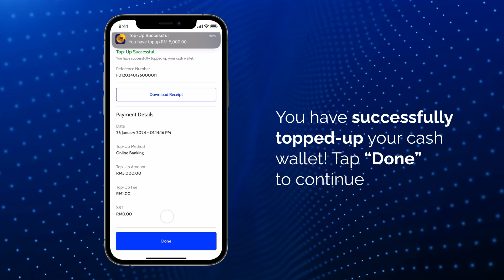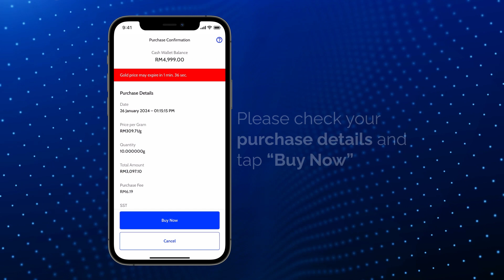Bursa Gold Dinar App Tutorial Video Series - Chapter 3 (How to Buy & Sell)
Before you can buy and sell gold, you will need to first top-up your cash wallet. Please remember to use a bank account in your own name.